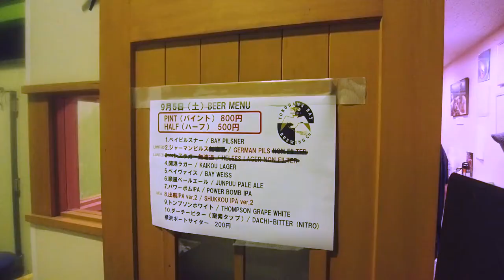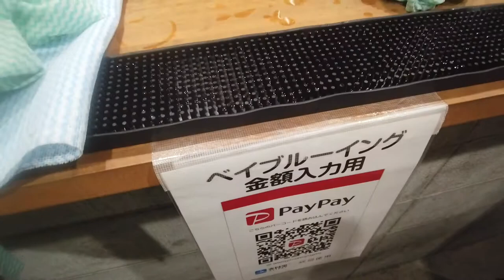【実飲レポ】地元の「横浜ベイブルーイング戸塚工場」で工場直だしのビールを飲んだら、極うま最高のビールだった！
関内や戸塚にも直営店のバーがあり、横浜スタジアムなどでも購入できる、地元横浜・戸塚のクラフトビール「横浜ベイブルーイング」。
その横浜ベイブルーイング戸塚工場では、定期的に工場に併設されているタップルームがオープン。自社工場で醸造したこだわりのクラフトビールが飲めちゃいます。

工場で飲むビールはめちゃくちゃうまい！ ビールは生鮮食品ですな。

■撮影：2020年

▼動画内で着ているTシャツなどを売ってることも▼
↓のアイコンからチェックしてみてください！